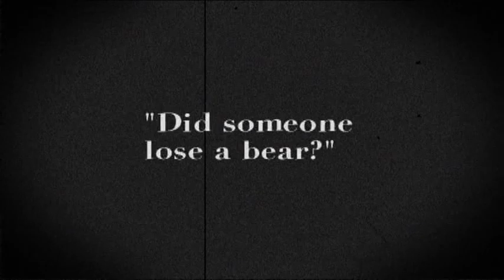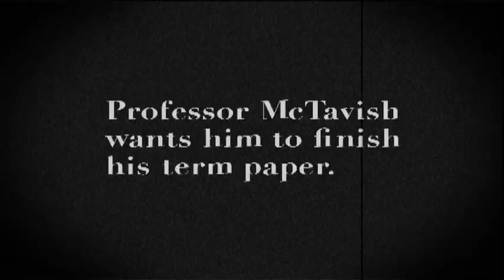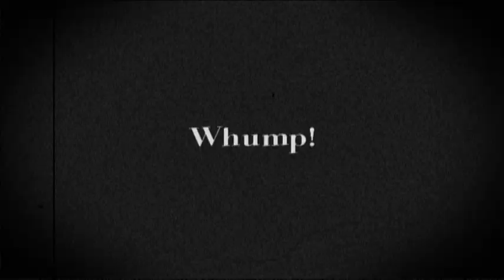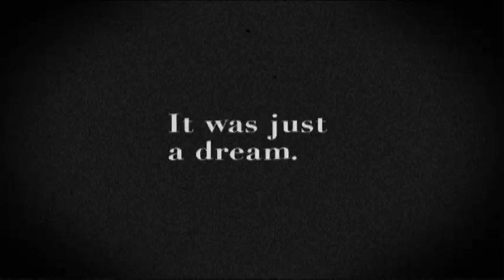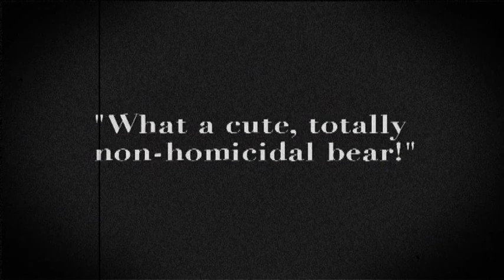Teadly Bear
What a cute bear! But can it be trusted? Find out in Dead Gentlemen's "Teadly Bear".